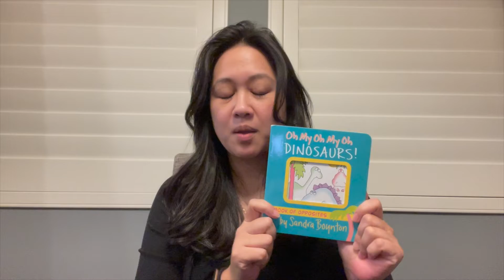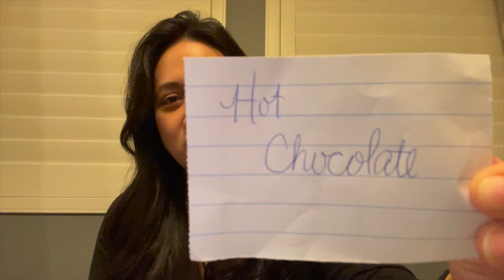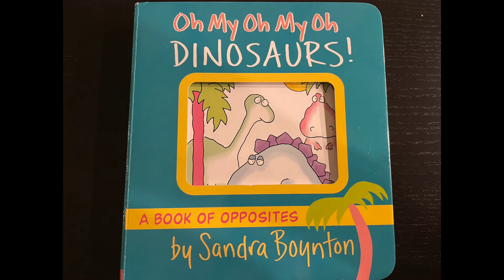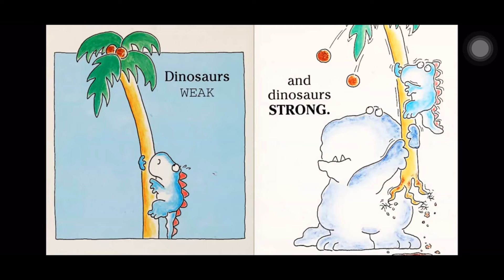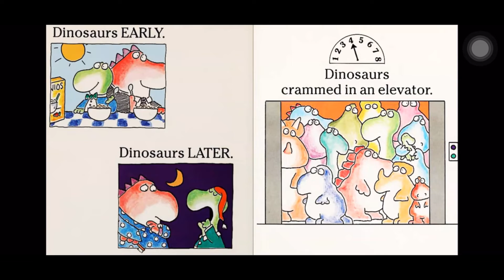WMS Early Childhood Music January 2022: Lesson 2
Enjoy these winter themed music activities with your little ones! Recommended ages 2 - 6 years old.  This is lesson 2 of 3 for January 2022